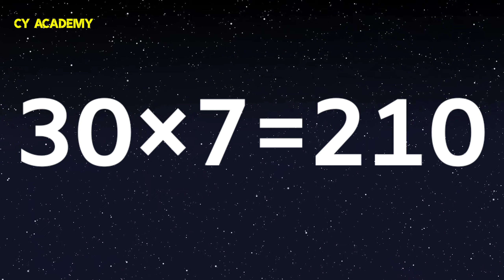30 का पहाड़ा | 30 KA PAHADA HINDI MEIN | THIRTY KA TABLE | TEES KA PAHADA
30 का पहाड़ा | 30 KA PAHADA HINDI MEIN | thirty KA TABLE | tees KA PAHADA

Friend's in this video we will SHOW 30 का पहाड़ा.

30 का पहाड़ा,
30 ka pahada hindi mein,
thirty ka table,
tees ka pahada,
thirty ka table in hindi,
30 ka pahada,
30 ka pahada sunao,
30 का पहाड़ा दस्तक,
30 ka pahada dijiye,
Table of thirty 30,
thirty table rhymes,
Table of thirty,
tees ka pahada bolane wala,
30 ka pahada sunaeye,
thirty ka pahada,
तीस का पहाड़ा बोलकर सुनाओ,
तीस का पहाड़ा,
tees ka pahada tees ekam tees,
तीस का पहाड़ा सुनाइए,
tees ka pahada hindi mein,
तीस का पहाड़ा बोलने वाला,
30 x 30 multiplication,
thirty tables hindi,
30 table 10,
30 table,
tees pahada,
tees table,
thirty tables english,
30 tables 1 to 10 tables,
30 ka pahada english mein,
30 ka pahada dastak,
30 ka pahada 3 ka pahada,
30 का पहाड़ा इंग्लिश में,
thirty ka table in english